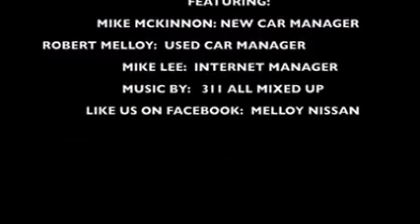Check out the super clean volkswagen gti we traded at Melloy Nissan today